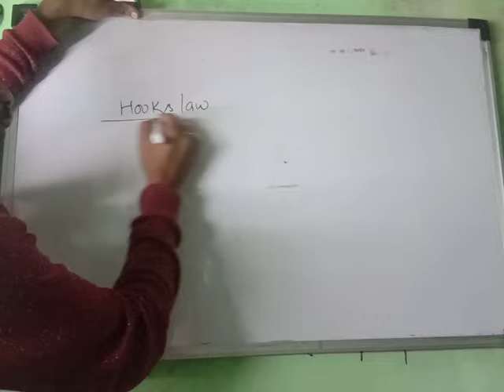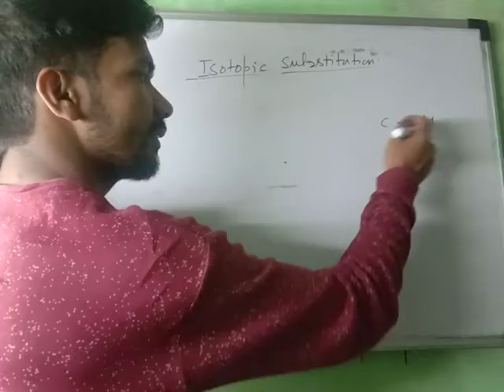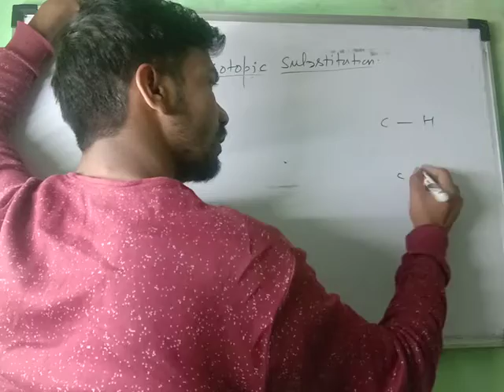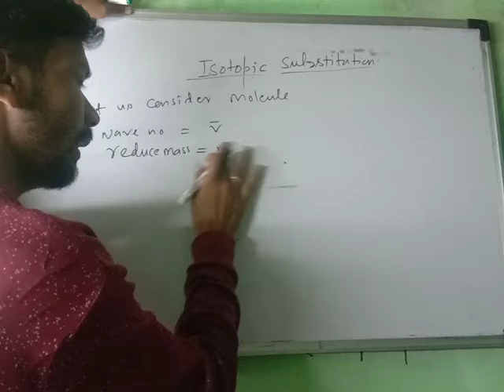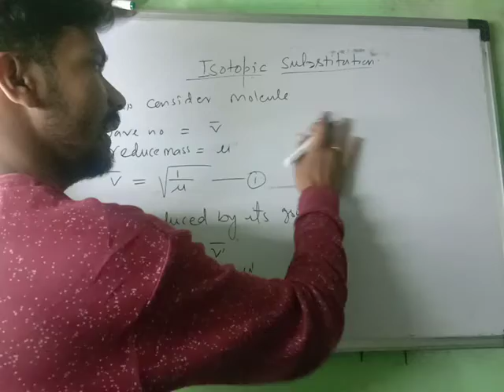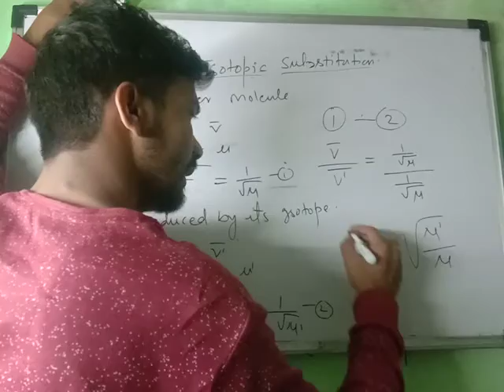# Isotopic substitution in IR Spectra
Isotopic substitution in IR spectroscopy # B.Sc Chemistry # M.Sc Chemistry